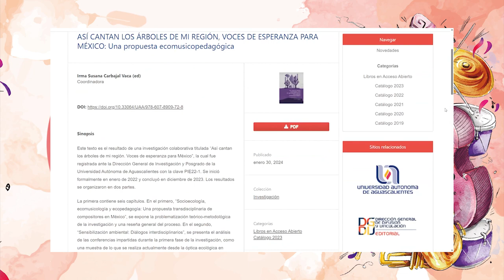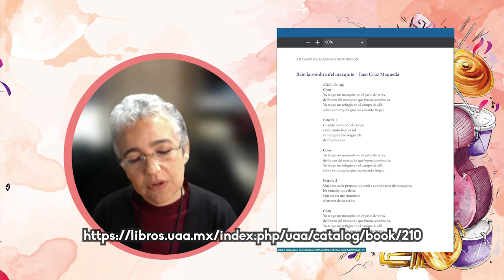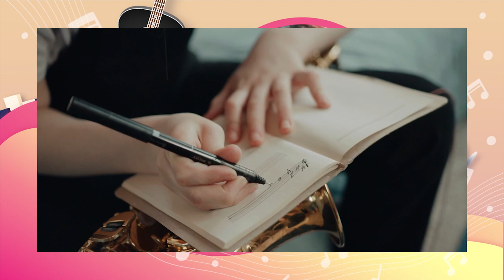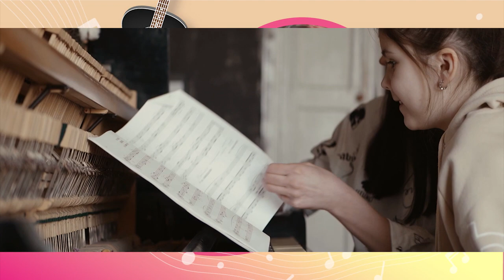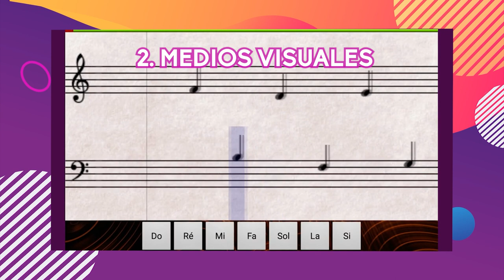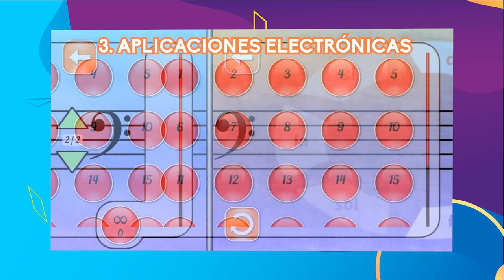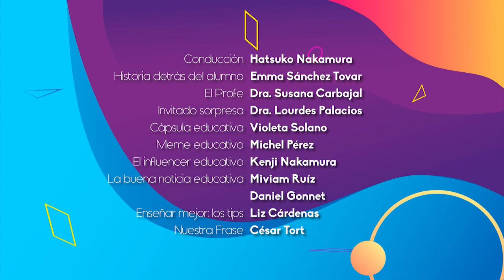Música en la Educación | Quehacer Virtual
Les presentamos el programa 38.- "Música en la Educación" de la serie: "Quehacer Virtual" una producción de la Coordinación de Universidad Abierta, Innovación Educativa y Educación a Distancia

Sinopsis del programa: En este programa se presenta la importancia de la música dentro de la educación a través de experiencias de docentes y estudiantes. Los temas son: didáctica para la enseñanza de la música, metodologías de la enseñanza, educación, musical y cultura de paz; música, educación e interculturalidad; dimensión terapéutica de la música con énfasis en educación;

Conducción: Hatsuko Nakamura
Historia detrás del alumno: Emma Sánchez Tovar
El profe: Dra. Susana Carbajal
Invitado sorpresa: Dra. Lourdes Palacios
Cápsula educativa: Violeta Solano
Meme educativo: Michel Pérez
Influencer educativo: Kenji Nakamura
La buena noticia educativa: Miviam Ruíz, Daniel Gonnet
Enseñar mejor: los tips: Liz Cárdenas
Nuestra frase: César Tort
Realización y postproducción: Miriam S. Gallegos Muñoz
Música y Diseño de audio: José M. Mondragón Cruz
Asistente de producción: Paulina A. Díaz Sánchez
Ingeniería: Fermín Flores Buendía
Programación y Acervo Digital: José Ramón San Pablo García
Diseño publicitario: Jacqueline Garrido C.
Idioma: Español
País: México